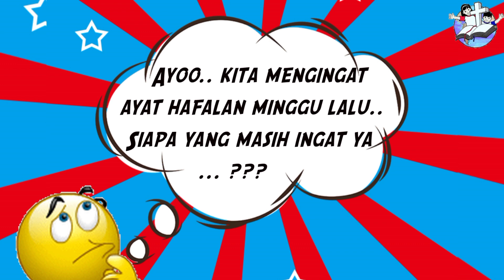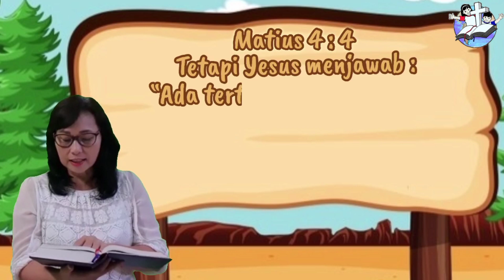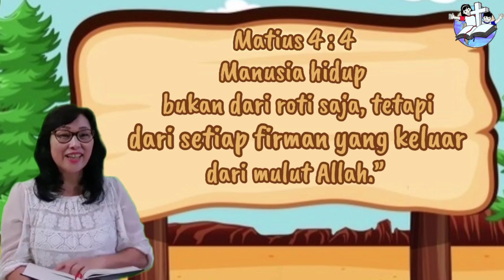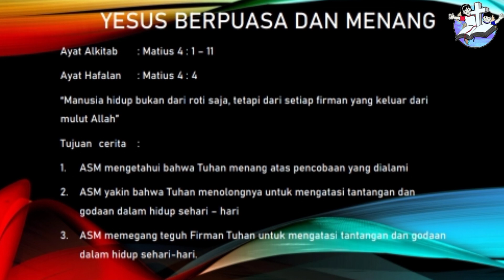Kebaktian Sekolah Minggu GKI Gading Serpong Kelas Tengah 24 Januari 2021